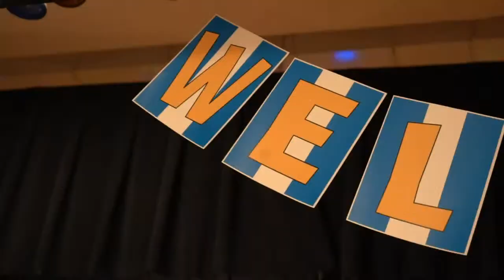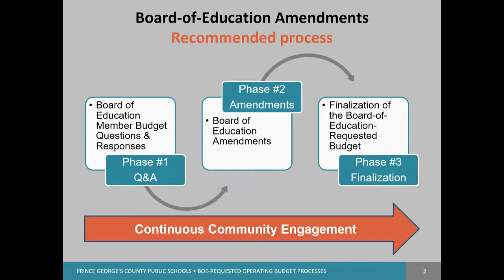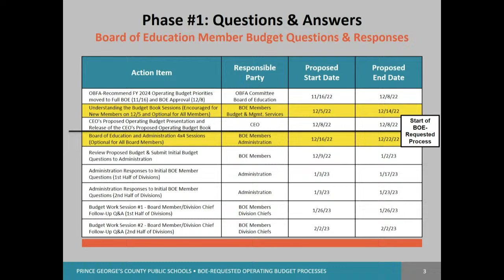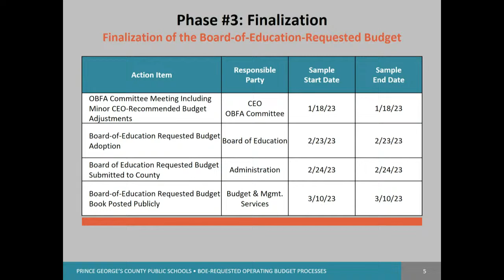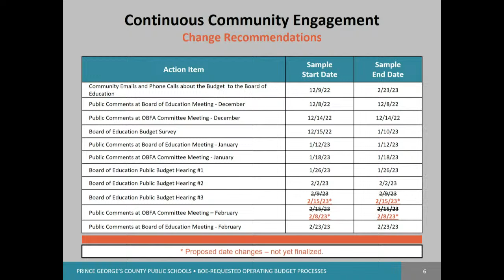Board of Education Meeting 10/27/2022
Prince George's County Public Schools Board of Education Work Session  10/27/2022